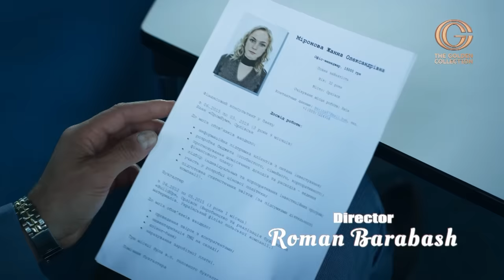Get husband from prison? Break all laws! | Romantic movie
Marina and Roman come to the capital in search of a better life. And while Roman is waiting for a suitable place, Marina works as a waitress, walks other people's dogs. Finally, Roman is offered the position of Lead Engineer. Roman has no idea that he was hired by Baranovsky, Varyagin's right-hand man, who wants to make Kazantsev the culprit in his financial machinations. Roman ends up in prison, Marina understands that it is possible to get her husband out of there only by breaking all the rules.